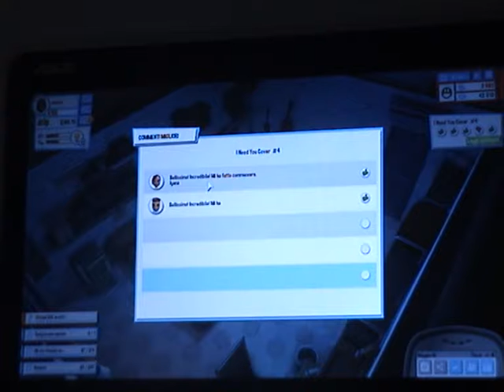Bat D e Marcus nella modalità da cantanti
Canale di Marcus:@bibi-meme33
Io e Marcus nella modalità cantanti